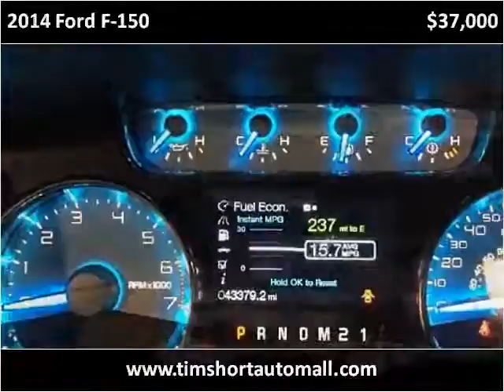2014 Ford F-150 Used Cars Corbin KY